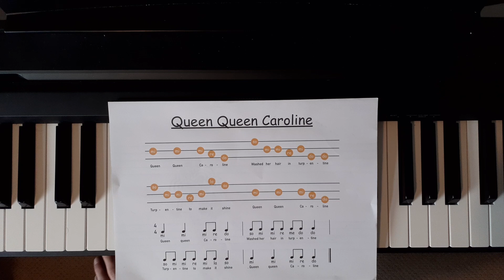Queen Queen Caroline